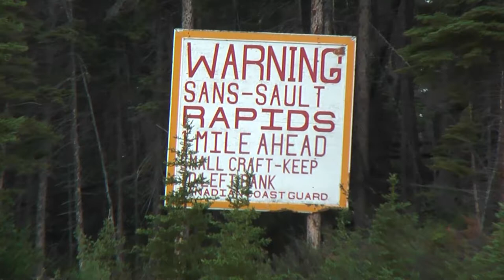5: Norman Wells to Sans Sault Rapids - Mackenzie River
Video 5 -- just over 14 min. Going North from Norman Wells to the Sans Sault Rapids. We banded several sites and saw a bear climb a steep cliff as well as one swimming. The Rapids aren't all that bad.